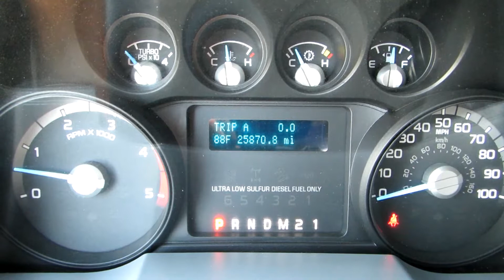2015 FORD F550 For Sale